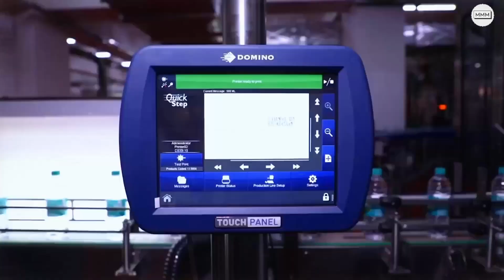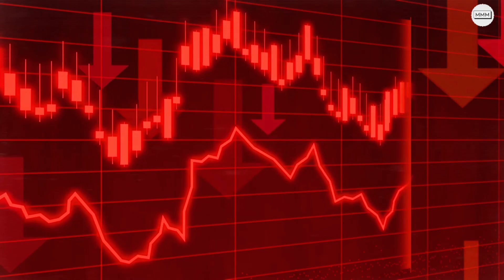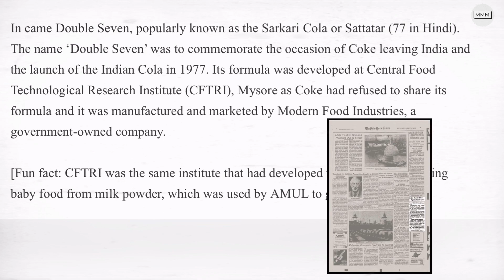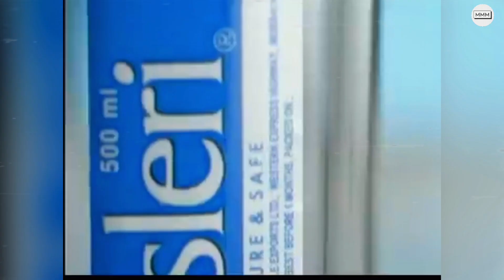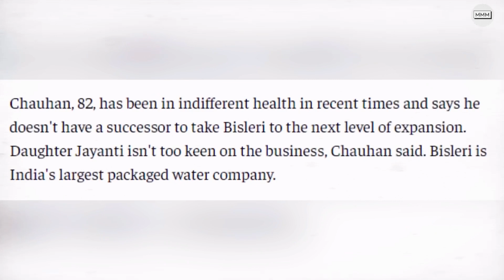Tata से क्यों बिक रही है Bisleri? 🔥 Why Tata Group Acquiring |Business case study by Mukteswar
This business case study on Bisleri comprises of two elements, that are -
1- The Story and Genius strategies used by Bisleri.
2- The TATA Bisleri acquisition deal.

Bisleri was one of the first company that started selling water in bottles back in 1965 and this case study shows the facts and points as to How Bisleri went on to become a company which is now valued at 7000 crore.

Their name was copied so many times that they got to build a great brand using genius marketing strategies that stood out and helped them become what they're today.

Later in the last week, a news came that mentioned that Rames Chauhan, the owner and Director f Bisleri is selling his company to TATA group which is reportedly a deal of 7000 crores.

Apparently his only daughter is not interested in taking over the reigns of company and hence TATA group is the best place that can handle Bisleri at greatest level.

00:00 -intro
01:06 -How Bisleri Started
02:00 - Entry of Ramesh chauhan
02:59 - 1st strategy of Bisleri
03:52 -2nd startegy of Bisleri
04:05 - Marketing  startegy of Bisleri
04:51 - Reasons behind TATA & Bisleri Deal
06:31 - Business Mantra

Managed & Edited By STRANGE PRODUCTION

I am not owner of any content which i used in my video all resource like picture or video from google or any other helpful site which help us to explain our video nicely or deeply so i credit all my work to google and other sites . if i used any other's content then i will definitely credit to him thanks i hope all owner understand to me if i used some content in my videos